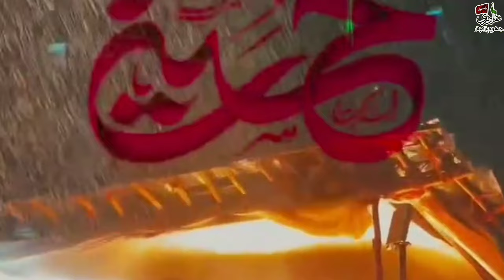Abbas(a.s) ka parcham || Noha || Farhan Ali waris || Azadari Jafria Parachinar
Any uploading of our audio/visual content is strongly

1
2
3
4
5
6
7
8
9
10

1
2
3
4
5
6
7
8
9
10
11
12
13
14
15
16
17
18
19
20